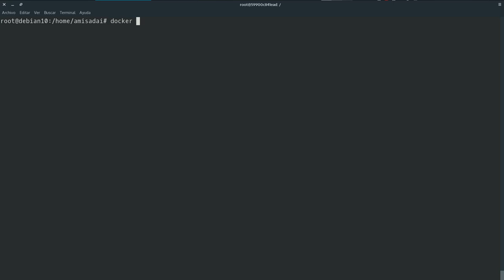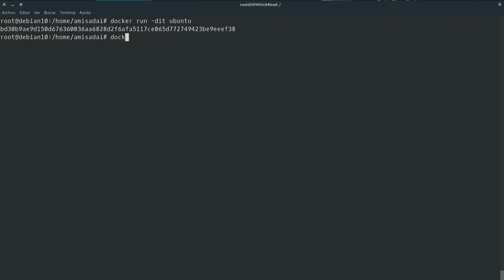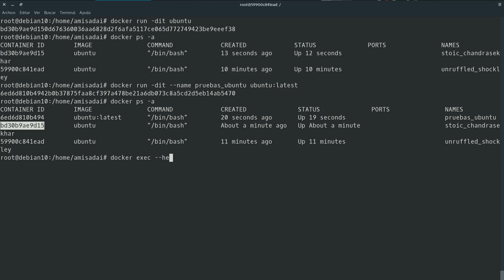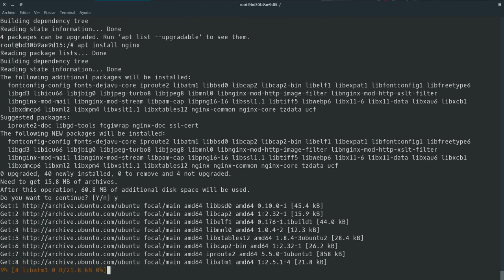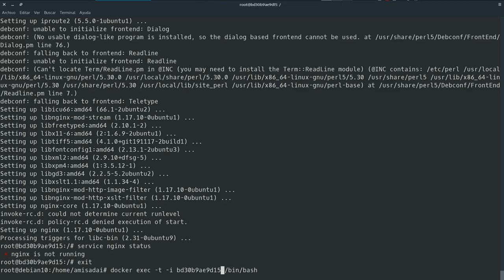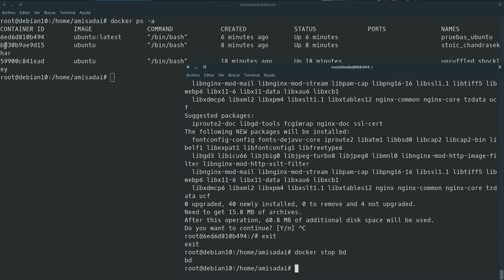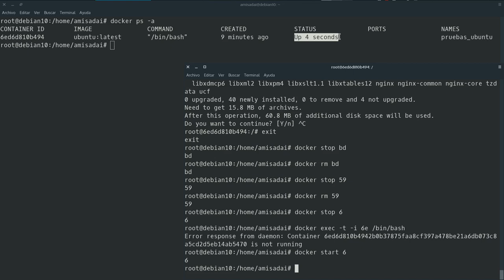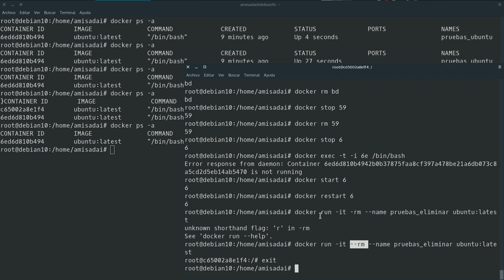6 - Comando run, stop, start, restart y rm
Los contenedores tienen la misma posibilidad de hacer y funcionar como una maquina real con respecto al inicio, reinicio, detención y eliminación de los contenedores cuando no los necesitamos